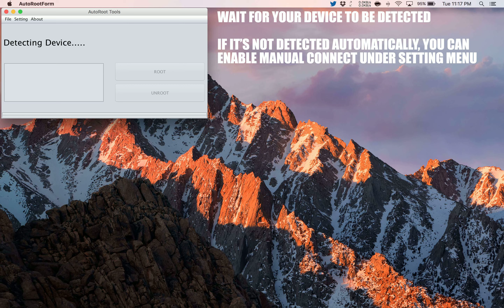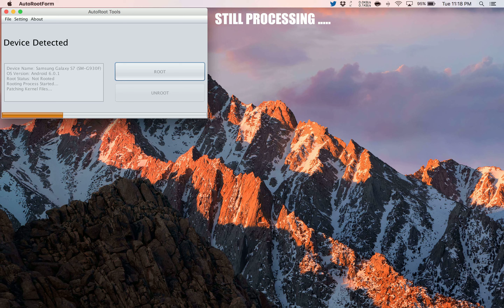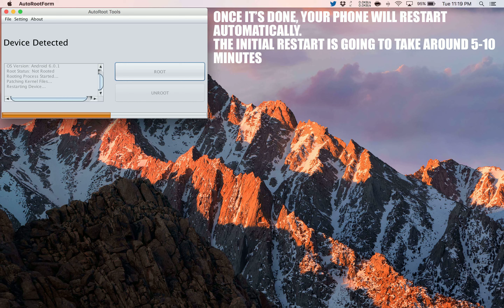How to Root YU Yureka Plus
A simple and safe tutorial on How to Root YU Yureka Plus.